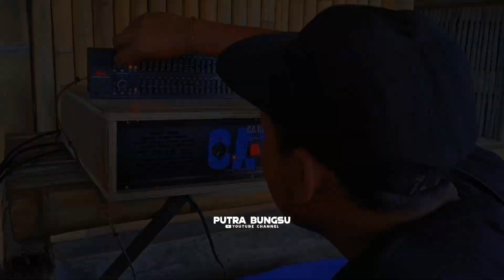LOW BUDGET !!! Sound Miniatur yang ditunggu2 Akhirnya cek sound Paket 2 jutaan bunyi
Untuk lokasi nya masih di Kab Probolinggo kec Gending desa sebaung
Pada kesempatan kali ini saya berada di rumahnya mas Adi Bombom teman sekolah saya dulu waktu SMK kali ini bikin sound ke saya dengan budget 2juta500 sudah dapat spek sub 10 inch Subpali dan middle 4 inch yuk dari pada penasaran kita tonton videonya

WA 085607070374